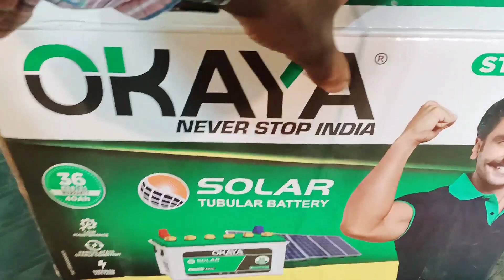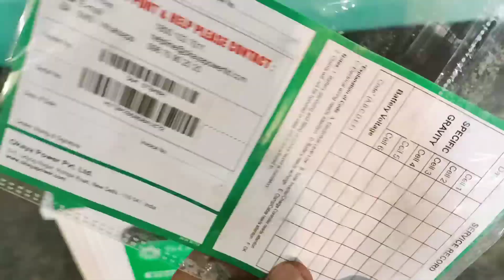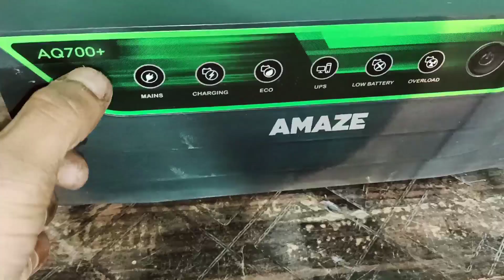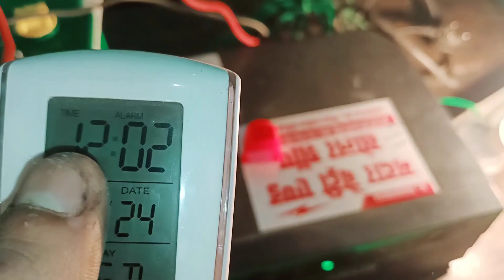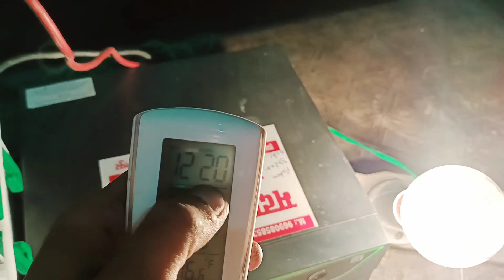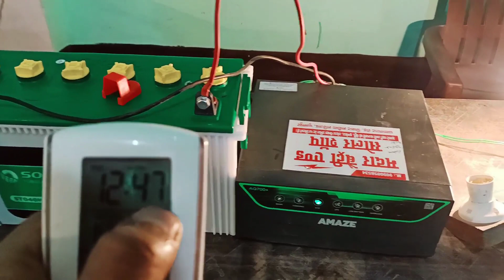Live Backup Test on 200 Watt // Solar 40Ah Load Backup Test Live, बैटरी लेने से पहले जरूर देखें